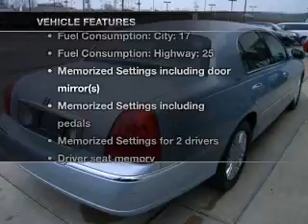2006 Lincoln Town Car - Springfield OH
Year: 2006
Make: Lincoln
Model: Town Car
Trim: Signature Limited
Engine: 4.6 liter 8 cylinder 16 valve
Transmission: 4-Speed Automatic
Color: Blue
Mileage: 29258
Address:
1501 Hillcrest Ave